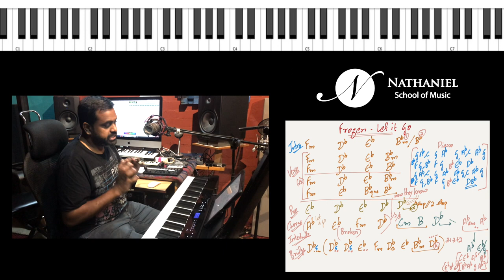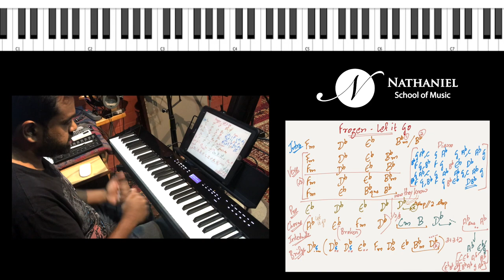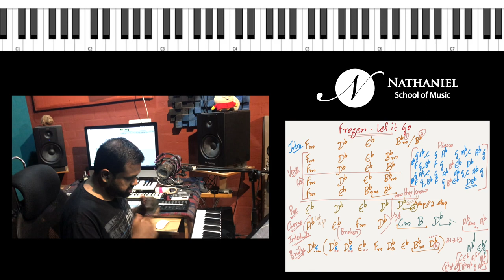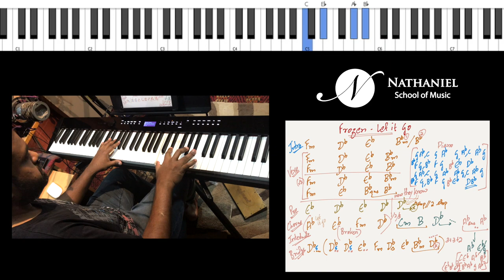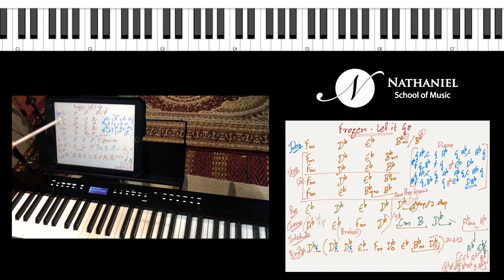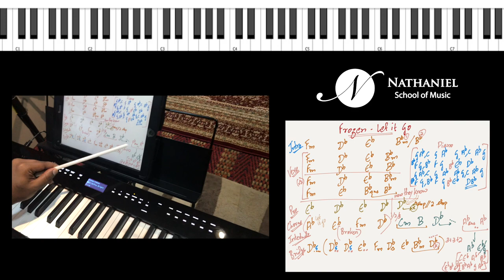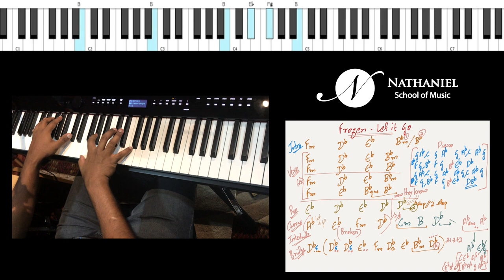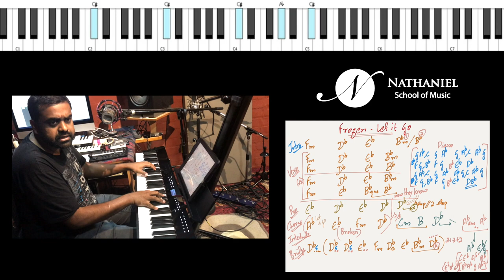How To Play "Let it Go" - Piano Tutorial (Frozen)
Learn the chords, hook, and piano patterns for "Let it Go" from Disney's "Frozen"